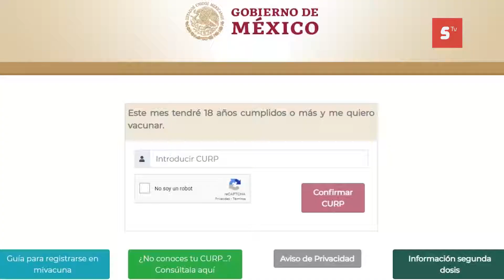Personas de 18 a 29 años de edad pueden registrarse para recibir vacuna contra Coronavirus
Personas de 18 a 29 años de edad, ya pueden registrarse para recibir la vacuna contra el Coronavirus Cozumel.